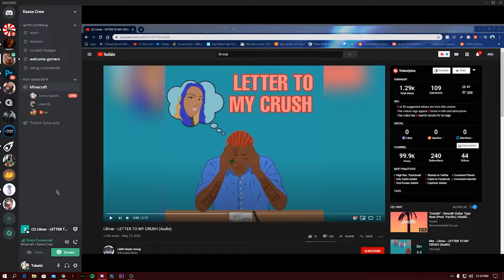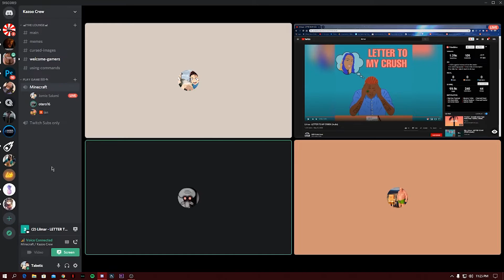REACTING to Lil Mar's "Letter to my Crush" - ITS GOOD!??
Honestly one of the worst things I've heard is Lil Mar's " Letter to my Crush". Lil Mar you have outdone yourself with this track because it is a hot pile of garbage. But on some real shit Dat Way. I believe lil mar is the second coming of Xxxtentacuon if I’m being honest you know his Songs just speak to me